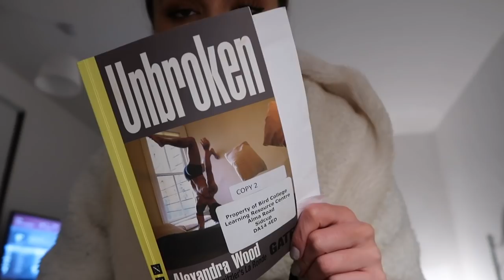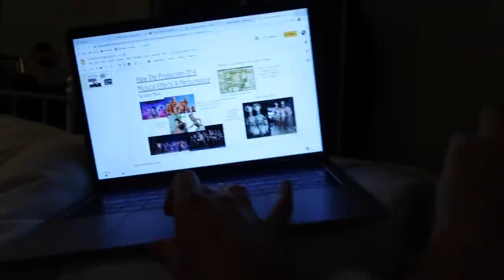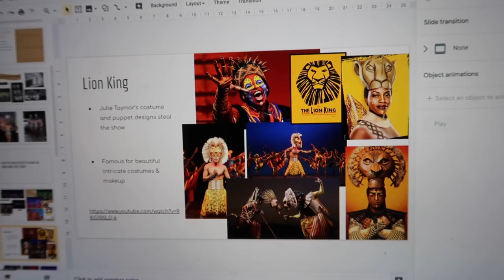WEEKLY VLOG!! NEW FAKE TAN, FOOD SHOP, DATES AND ADULT PURCHASES | Adina May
A good classic weekly vlog, I hope you enjoy!! So much love Xx

WHERE ELSE TO FIND ME:
D E P O P- adinamay
21 BUTTONS- adinamay